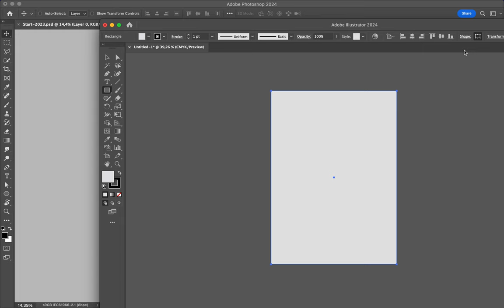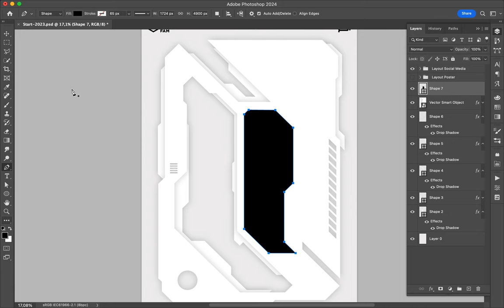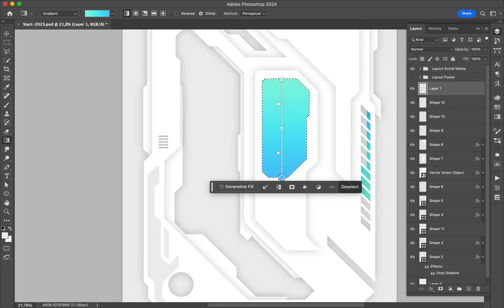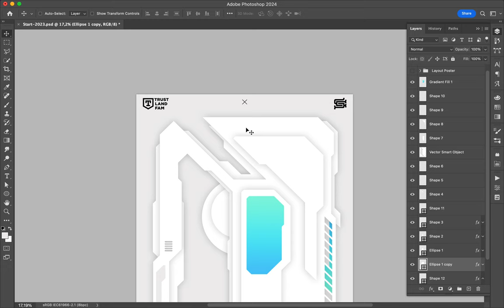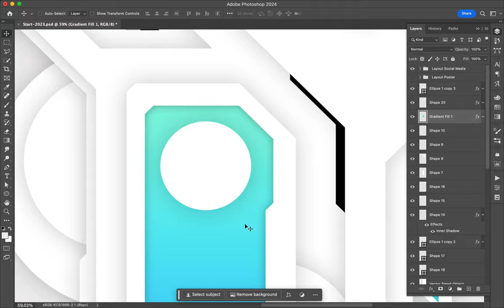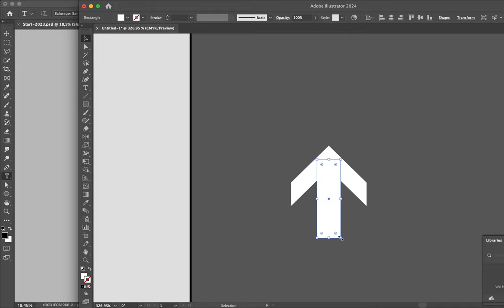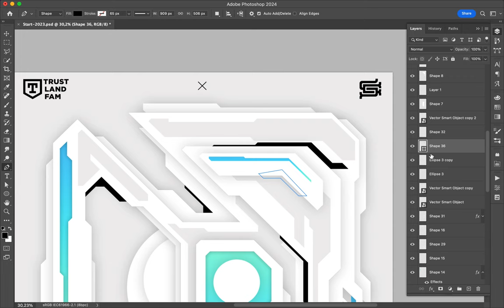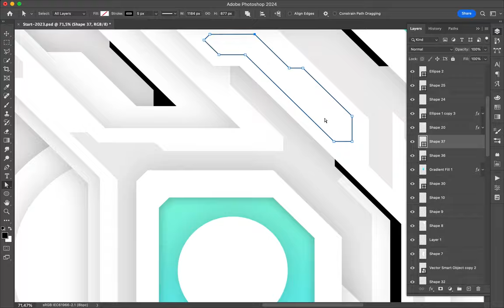Poster Speed Art 1782 Futur Land 19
One more Cyberpunk style!